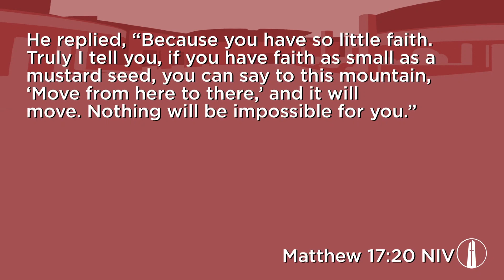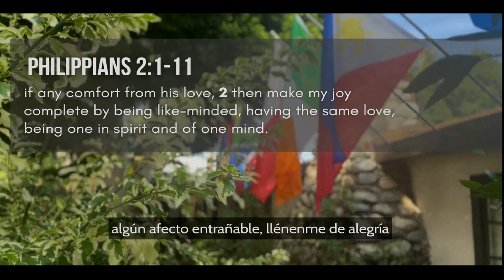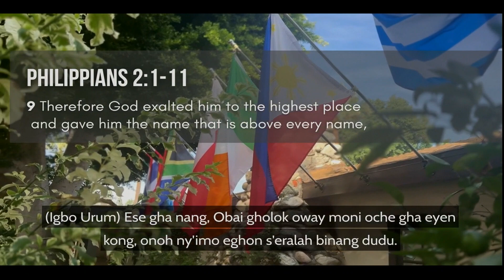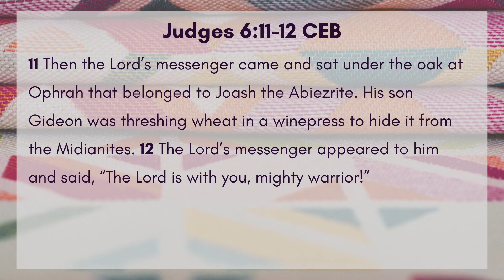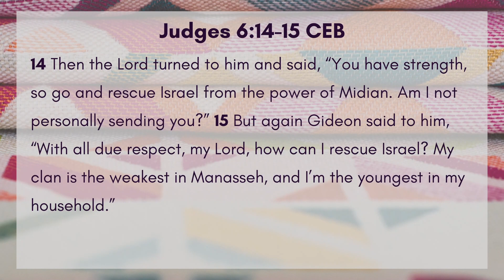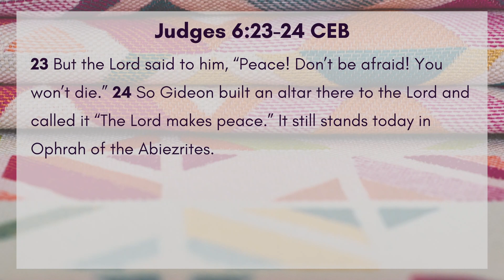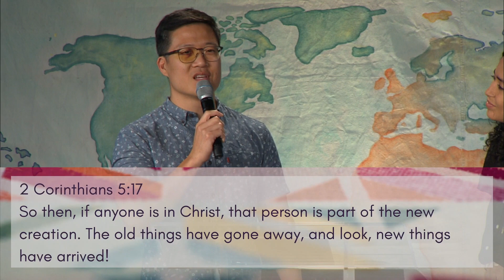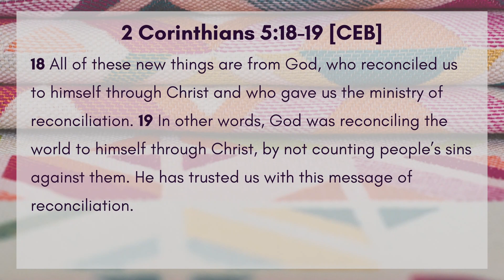Oct 27, 2023 | Global Vision Chapel: Alexandra and Emmanuel Moon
Global Vision Chapels offer our community an opportunity to focus on the global nature of God's work and reign. Pastors Alexandra and Emmanuel Moon lead The Foundry Community Church in Escondido, CA. Both immigrants to the United States, they are passionate about helping the local church live on God's mission in the surrounding community and "to the ends of the earth."